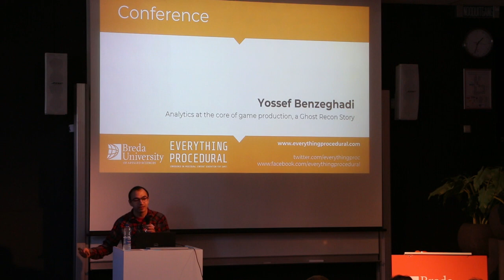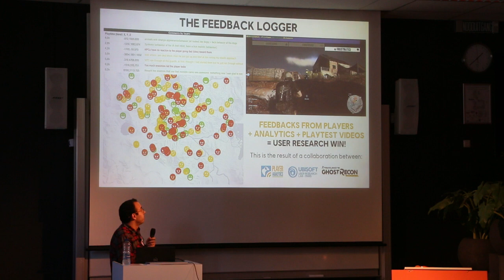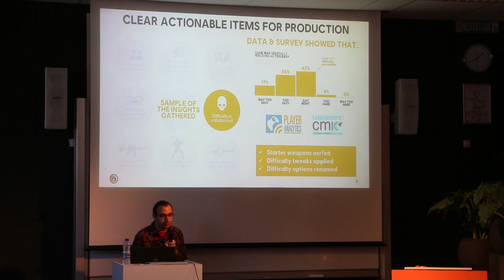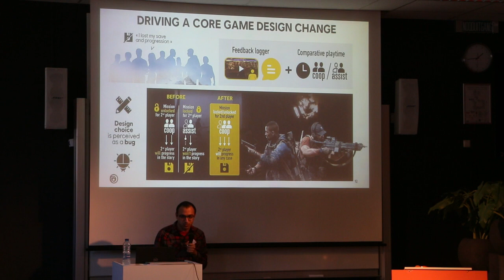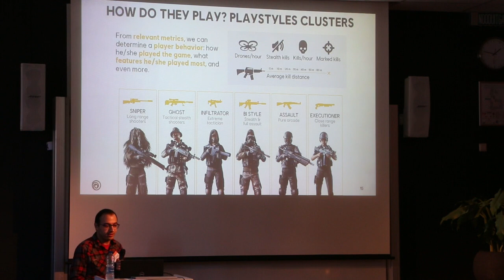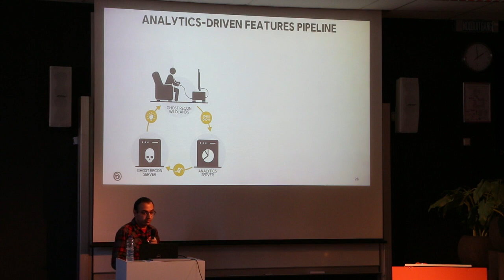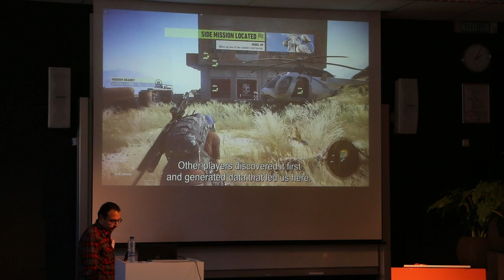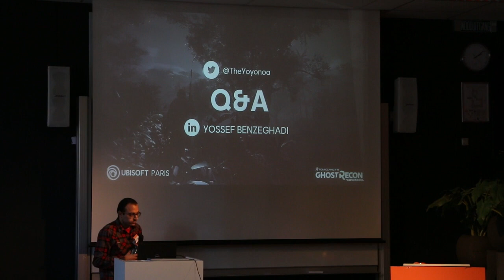EPC2019 | Yossef Benzeghadi | Analytics at the core of game production, a Ghost Recon Story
Presentation from Yossef Benzeghadi (Ubisoft Paris) at the Everything Procedural Conference 2019 at Breda University of Applied Sciences.

Procedural generation and systemic content often imply a lot of uncertainty for a game and how it will be experienced by players ultimately. But did you know game analytics can be your best ally in order to fine tune both your world and systems, and ensure the best player experience?

From our first playable build to a successful live game, you will discover how game analytics became a key pillar of Tom Clancy’s Ghost Recon Wildlands. Yossef Benzeghadi, Game Analytics Project Manager & Lead Data Analyst on Ghost Recon from Ubisoft Paris, will share concrete analytics use cases and success stories. This talk outline how gameplay data allowed us to better understand our players and leverage actionable insights directly into the game. Yossef will also give you a glimpse of analytics-driven features present in the game, unlocking technical and game design innovations.